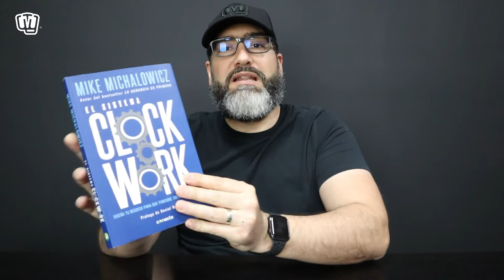📕 LIBRO para EMPRENDEDORES 👉 CLOCKWORK 👈 [Automatiza Tu NEGOCIO] | Temo Valle 😎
Libro de Emprendimiento "CLOCKWORK"  ⬇️⬇️⬇️

En este video te hablo sobre uno de mis libros favoritos de negocios llamado Clock Work, a través del cual aprenderás como hacer que tu negocio FUNCIONE SIN TI y tengas el tiempo disponible para disfrutar tu familia o crear nuevos emprendimientos 💪

(Clic en la “campanita” para no perderte ningún nuevo video)

-Temo
¡Domina Tus Finanzas. Multiplica Tu Dinero! 👊

🔥 MI PROPÓSITO:
¡Te enseño a crear un negocio propio, dominar tus finanzas y multiplicar tu dinero! 💰

Temo Valle no se hace responsable por los resultados que puedan o no tener quienes siguen sus consejos o ingresan en oportunidades de negocio recomendadas en este canal, ya que ello queda fuera de su alcance y depende de muchas circunstancias como dedicación, inversión, trabajo consistente, entre otros aspectos que debe llevar a la práctica el emprendedor. La información presentada es meramente informativa.